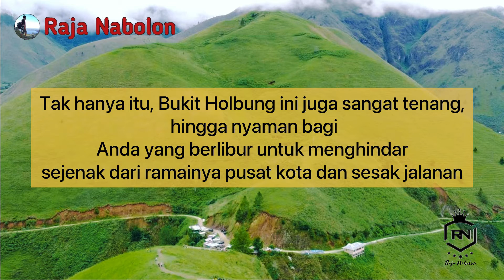Bukit Teletubbies - Titik Tempat Menyingkap Eksotisme Danau Toba II Raja Nabolon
Bukit Teletubbies atau disebut dengan Bukit Holbung merupakan Desa yang usianya telah mencapai 200 tahun. Lokasi bukit Holbung ini terdapat di desa Janji Martahan sebelum Tele.

Anda dapat menikmati panorama alam dari ketinggian dan menilik potensi alam dan kehidupan masyarakat setempat.

Tak hanya itu, Bukit Holbung ini juga sangat tenang, hingga nyaman bagi Anda yang berlibur untuk menghindar sejenak dari ramainya pusat kota dan sesak jalanan.

HAPPY WATCHING !

Bantu share dan jangan lupa juga berikan comment dan like kalian, supaya lebih semangat dan terus berkarya lebih baik lagi untuk kalian. Love u all!

Terima Kasih
Mauliate
Bujur
Diateitupa
Tarimokasi